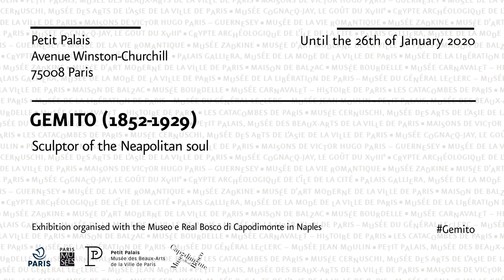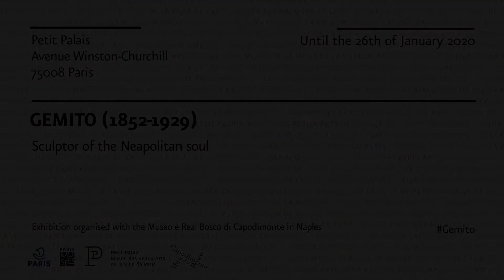Report - Gemito, sculptor of the Neapolitan soul